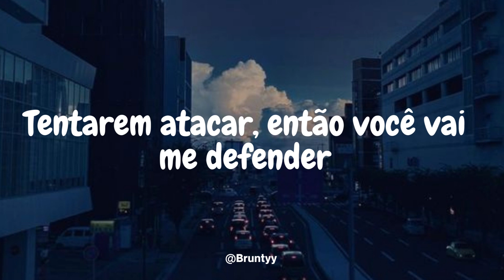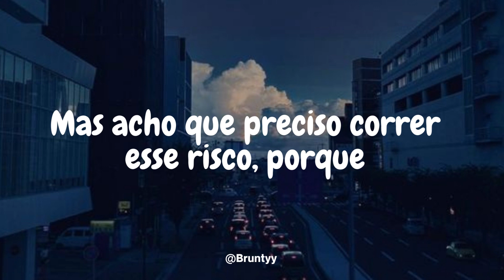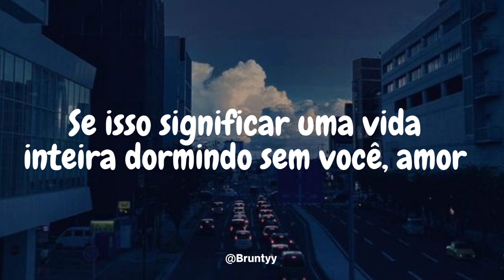Zayn - Love Like This (Tradução/Legendado) PT-BR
Zayn - Love Like This

Oh, I love it when you show, when you show
When you show that you got my back
If they ever try to roll, try to roll
Try to roll on your name, I black

How you hit 'em with the clothes and the stare
And the hips and the hair like that
Got me all up in the zone, in the zone
In the zone, in the zone, like

I just wanna take your time and
Everything is on the line, but I
Would rather be dead
If it's gonna mean a life that's lived without you, baby

I guess that's love like this
I guess that's faith like this
Give you everything and you can skate like this (woo)

And I'm lovin' what you say, what you say
What you say when you're on my line
If I never make it back, make it back
Make it back from the chase, I'm fine
Doesn't matter if it's left or it's right
Your direction is on my mind

Two, four, six, my jack

If it's gonna mean a life that's lived without you, baby (babe)

Give you everything and you can skate like this